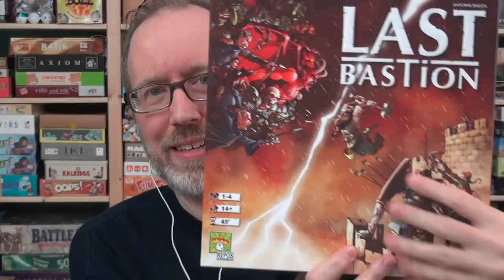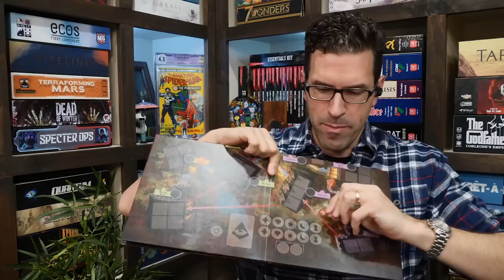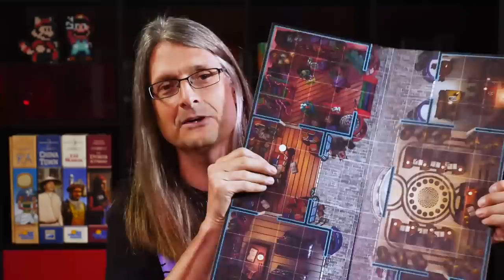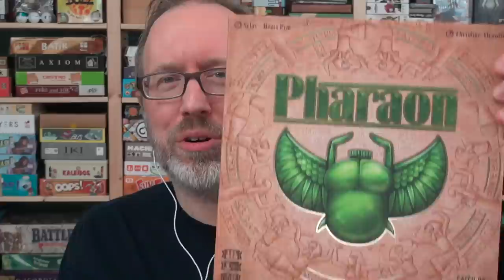The BoardGameGeek Show - 11 October 2019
Join Scott Alden, Eric Martin, Steph Hodge, Lincoln Damerst & Rodney Smith for The BoardGameGeek Show for 11 October 2019.

Topics discussed include:

00:15 Opening and intros
01:13 BGG Announcements: Cardboard Caravan
02:45 BGG.Spring
05:17 BGG at Sea cruises 2020 and 2021
08:04 BGG at SPIEL '19 streaming live coverage on Twitch
10:11 What Have You Been Playing?
  Steph - Porto - Orlando Sá - MEBO Games
12:28  Eric - Last Bastion - Antoine Bauza - Repos Production
18:02  Rodney - Final Hour - Carlo A. Rossi - Fantasy Flight Games
24:39  Lincoln - Funkoverse Strategy Game: Harry Potter - Prospero Hall - Funko Games
28:30  Scott - Black Rose Wars - Marco Montanaro - Ludus Magnus Studio
38:10  News and News Releases
  Gloomhaven: [Subtitle] - Isaac Childres - Cephalofair Games
42:12  Minecraft: Builders & Biomes - Ulrich Blum - Ravensburger
44:01 Goodbyes